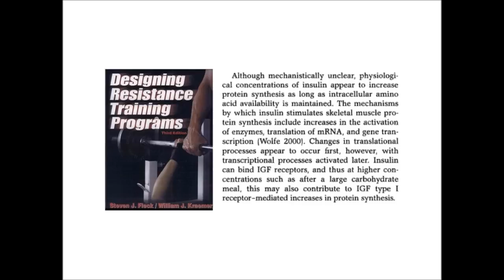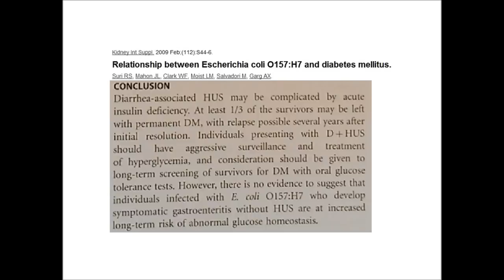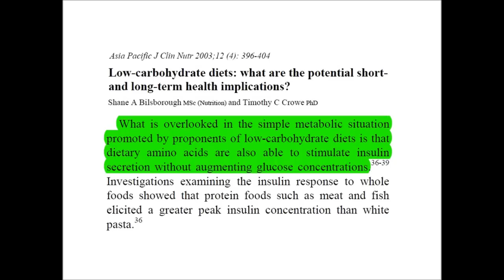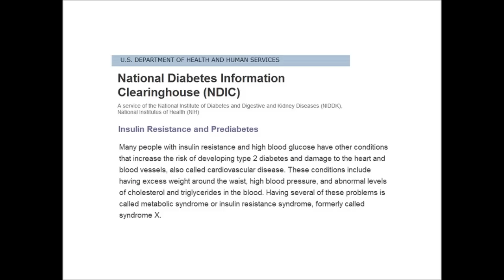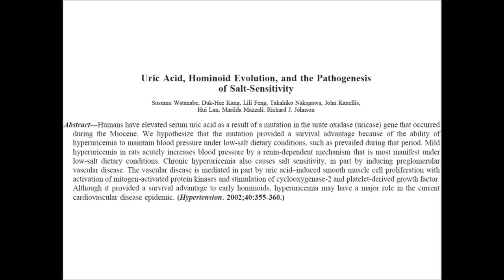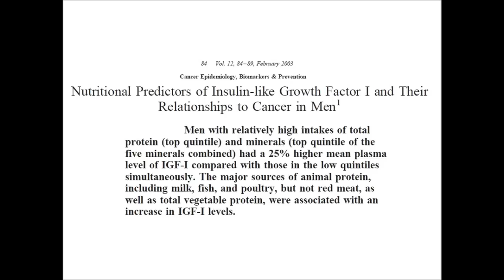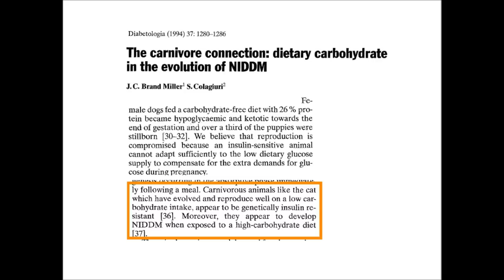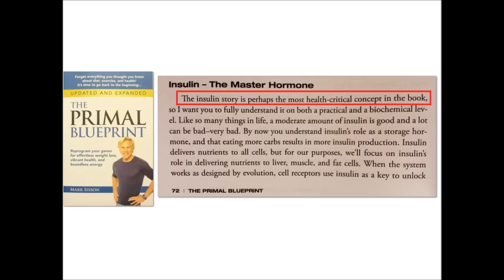35 How To Become Insulin Resistant (The Paleo Way) 1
Do you want to be insulin resistant? According to the low-carb leaders, you shouldn't. Gary Taubes says, "When you're insulin-resistant, you secrete more insulin and you store more fat" (p.124, WWGF). Mark Sisson wrote, "Here's a quick summary of some of the unpleasant consequences of becoming insulin resistant ... Fat cells get bigger (and fatter), so you gain weight" (p.74, The Primal Blueprint). Loren Cordain informs us that, "It's only recently that scientists have begun expanding the scope of insulin re-sistance. In research worldwide, this condition is being linked to many other chronic diseases and health problems" (p.78. The Paleo Diet). Insulin resistance is associated with obesity, cancer, and heart disease. But what was the evolutionary purpose of insu-lin resistance? And what sort of diets promote it? In this video, I argue that high-protein diets could predispose you to insulin re-sistance. How authentically Paleo do you really want to be? And what sort of body shape was the true Paleolithic ideal?